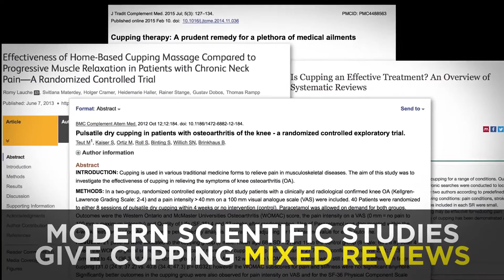Why are Olympic athletes covered in spots Cupping Therapy in Rio Olympics 2016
Cupping therapy treatment is used by Olympic athletes to treat sore muscles. Here's how it works.
Cupping is a form of therapy in traditional Chinese medicine. Cups are placed on the section of the body to create suction often using heat. The method is said to draw out toxins, mobilize blood flow, alleviate muscle pain and even improve sleeping quality.
拔火罐是一种中医疗法。拔火罐通常借助热力排气吸附在皮肤上。据说这种疗法能排毒，促进血液流动，缓解肌肉酸疼，甚至改善睡眠。 traditional Chinese medicine(简称TCM）：中医